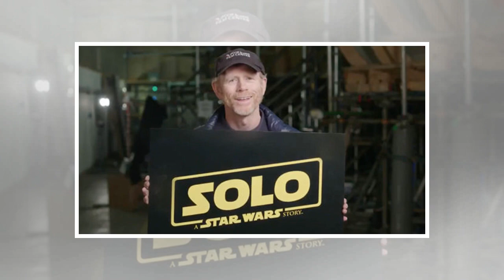Star Wars Han Solo movie trailer: Is THIS when full clip will drop? It's NOT Super Bowl